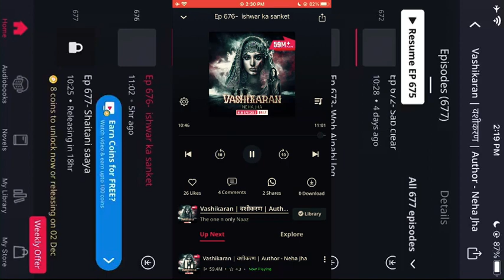Pocketfm| Vashikaran today episode|Vashikaran episode 677